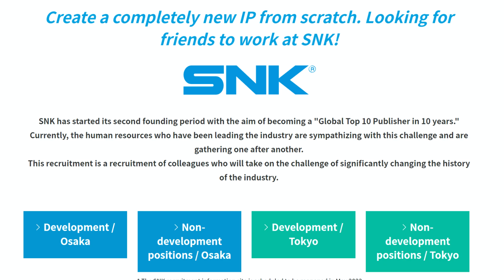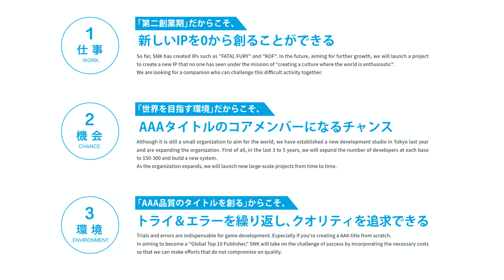What to expect & hope for in the King of Fighters XV's first Major Patch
So the King of Fighters XV is having its first major patch this month in may. Expect team south town replete with Geese Howard, one of the most famous fighting game characters of all time, and a proper full balance adjustment across the cast as well! However there is more we should hope for than just that, so lets talk about it!

You can watch the VOD of the KoF Community Mayhem '22 tournament